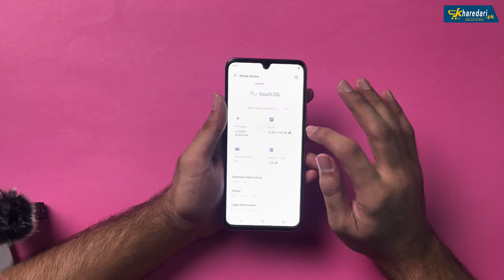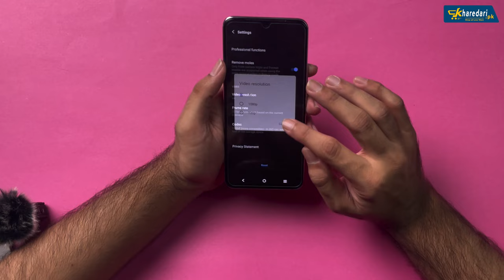Vivo v21 Hands on | 1st Look & 1st Impressions | quick review | Price in Pakistan | Kharedari.pk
In this Video we are Showing Vivo v21 Hands on | 1st Look & 1st Impressions | quick review | Estimated Price in Pakistan is 55k-60k

Vivo 21 Comes with 8Gb + 3Gb Ram and 128gb Rom

Vivo V21 has MediaTek Dimensity 800U Chipset which is 7nm based

Vivo v21 has triple camera at back with 64Mp Main sensor and 44mp Front camera with OIS

If You need to know any other thing about vivo v21 let me know in comment section